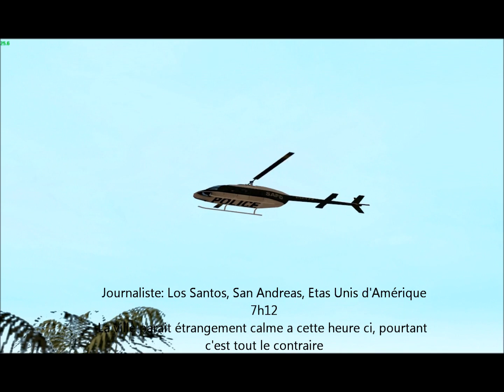Gangland MS13 début ( avec son ).wmv